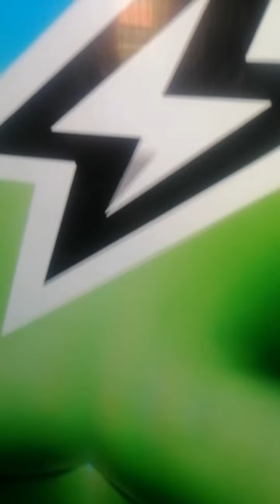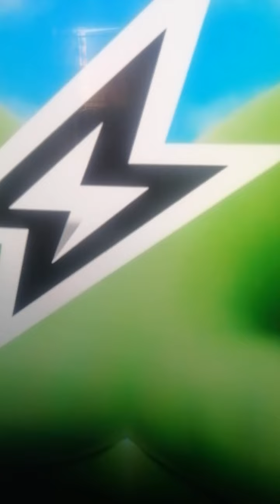FINDING FAUSTINA THEME SONG (TRAP REMIX) PEDRODJDADDY x NOBODY BEATZ x DJ D!